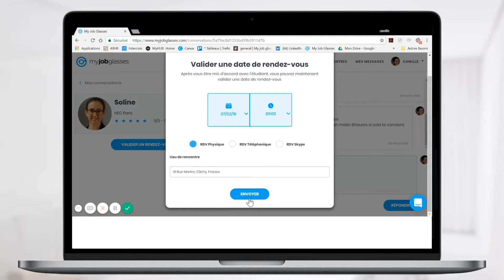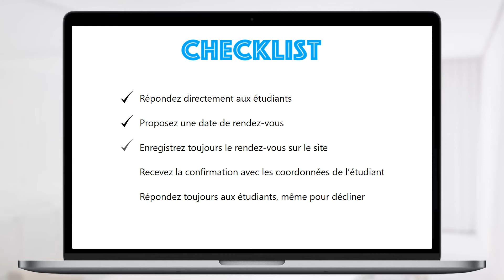Organisez vos rendez-vous - Tuto Ambassadeur - My Job Glasses